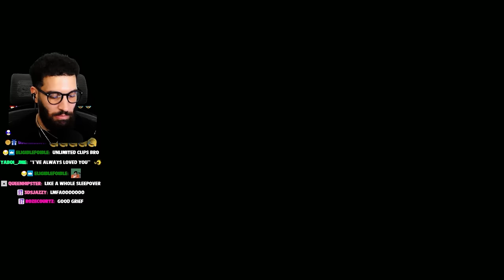The Scariest Monsters Recorded! | Content Warning w/ imDontai, Mari, Rico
Content Warning w/